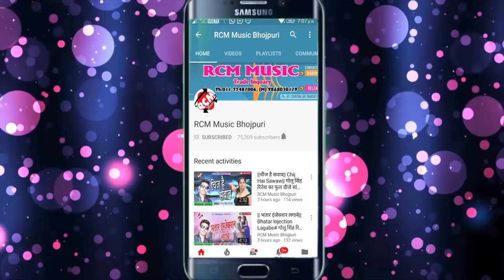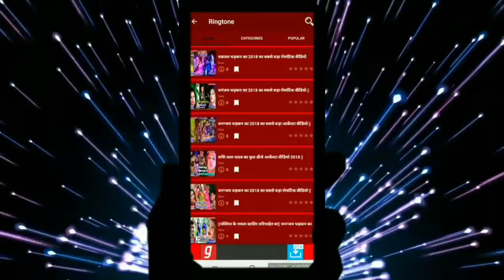Shashi Lal Yadav का 2019 का नया वीडियो नया अंदाज में || वीडियो कालिंग रात में करे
Title: Video Calling Rat Me Kare
Singer: Shashi Lal Yadav
Lable: RCM Music
Lyrics: Kavi Mashum
Video Director:
DOP: